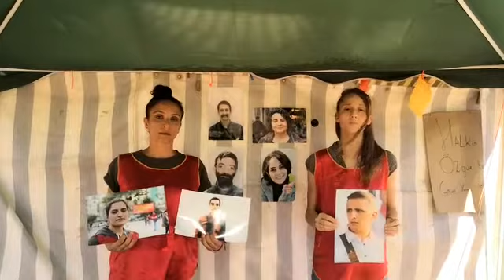As Anti-İmperialist Front we are making one day solidarity hunger strike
As Anti-İmperialist Front we are making one day solidarity hunger strike to support the Death Fast Resistance in Turkey.
The People's Lawyer's, EBRU TİMTİK and AYTAÇ ÜNSAL and the Free Prisoners DİDEM AKMAN and ÖZGÜR KARAKAYA
Their Demands must be accepted!